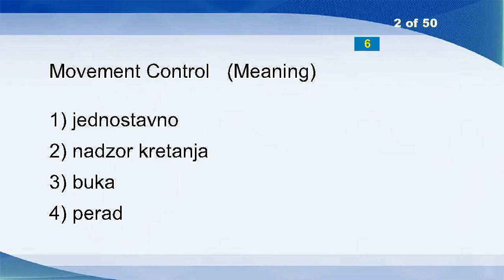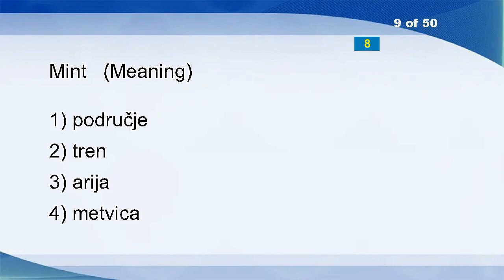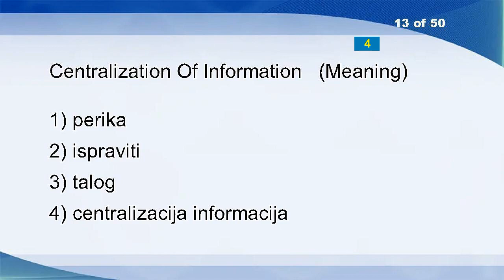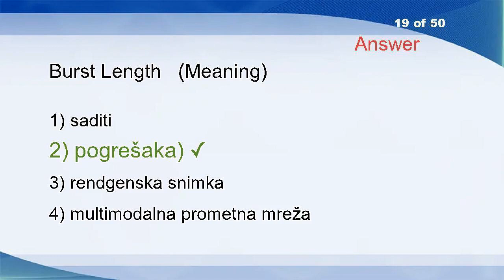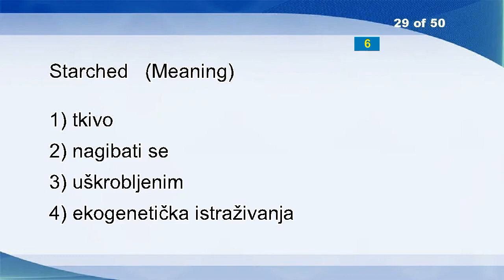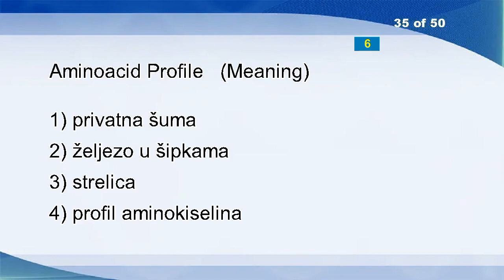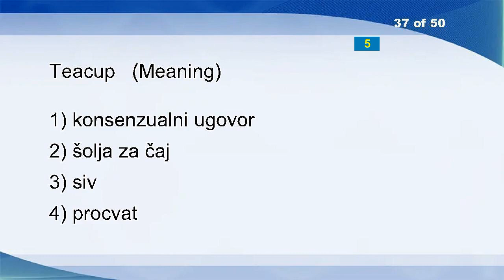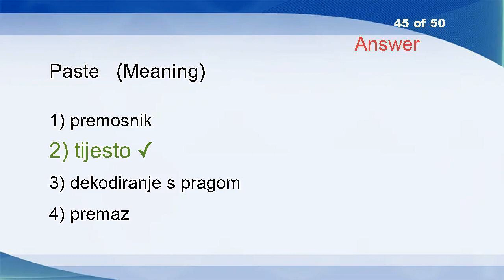English Croatian Vocabulary Word Power Test 966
Exemption
Movement Control
Sledge Hammer
Shorts
Bamboo
Piazza
Instruments
Countries In Transition
Mint
Cramped
Scribe
Defamatory
Centralization Of Information
Aliasing
Harmful
Scotopic
Xerography
Horse-whip
Burst Length
Almanac
Blister-copper
Front
Pages
Gap
Abridgement
Real-time Interaction
Afterburner
Logic Circuit
Starched
Ovary
Retract
Unstable
Change Of Political System
Aminoacid Profile
Prescribe
Teacup
Cross My Heart
Geographical Information System
Cannot
With
Presentation
Spring
Write Track
Paste
Scientific Notation
Decrease
White Arsenic
Figures
Well